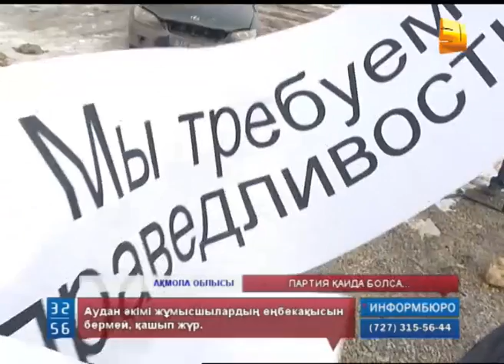Аудан әкімі жұмысшылардың еңбекақысын бермей, қашып жүр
Ақмола облысына қарасты Целиноград ауданы әкімі жұмысшылардың еңбекақысын бермей, қашып жүр. Ақмол ауылына  "Нұр Отан" партиясының ғимаратын салған құрылысшылар бүгін бас көтеріп, аудан басшысы Бақберген Мәуленовті осылай айыптады. Ал әкімдіктегілер "ғимарат демеушілердің қаржысына салынды" - дегеннен өзге ешнәрсе айта алмады. Тіпті, мемлекеттік орган құрылыс компаниясымен ешқандай келісім-шартқа отырмай, шенеуніктердің тілімен айтсақ қол алысып,  "жігітше" келісіпті...
Мәуленов қарызды қайтар! Мәуленов қарызды қайтар!
Бұл жұмысшылардың Ақмола облысы, Целиноград ауданы әкімі Бақберген Мәуленовтен еңбекақысын даулап жүргеніне бес айдан асыпты. Астана іргесіндегі Ақмол ауылына "Нұр Отан" партиясының ғимаратын 6 миллион теңгеге салып беруге әкімдікпен келісіп, бір ай ішінде жұмысты орындаған. Кұжат жүзінде келісім-шартқа отырмаған жігіттер аудан басшысымен тек қол алысып уағдаласып, әкім деген лауазымына сендік дейді. Алайда, ауызша уәде берген Бақберген Мәуленов бес айдан бері 2 миллион теңгеге жуық қаржыны қайтаруға құлқы жоқ сияқты. Қарызды қайтарсын деген жұмысшылар бүгін жазуларын жазып, өздері салған ғимараттың алдына жиналды...
ӘДІЛБЕК НҰРҒАЗЫҰЛЫ, Құрылыс компаниясының жұмысшысы:
Целиноград ауданының әкімі бізге «Нұр Отан» ғимаратын алдап салғызды. Ол айтты елбасымыздың партиясы қолдау білдірейік деп. Ол кісі айтты мен әкіммін, сөзімде тұрам деді.
Жігіттермен "жігітше", яғни ауызша келіскендерін шенеуніктер мойындап отыр. Наразы топ жиналған жерге жеткен әкім кеңесшісі ақшаны қайтарамыз, бірақ жұмысшылар ғимараттың төбесін қайта жөндесін дейді. Ал мемлекеттік органның құрылыс компаниясымен келісім-шартқа не үшін отырмау себебін түсіндіре алмаған шенеунік қымбат көлігіне мініп, қаша жөнелді...
Ең қызығы, нұротандықтарға арналған биік ғимарат әкімдіктегілердің айтуынша,  халықтың ұсынысымен, демеушілер жинап берген қаржыға тұрғызылған. Билік партиясына ерекше қамқорлық көрсетіп, жұрттан жылу жинауының себебін шенділер түсіндірмеді. Тіпті, "Нұр Отанға" қолдау білдірген идея иесін де, ғимарат құрылысына қаржының қалай және қанша жиналғанын да айта алмады...